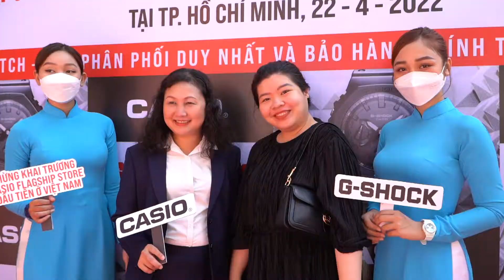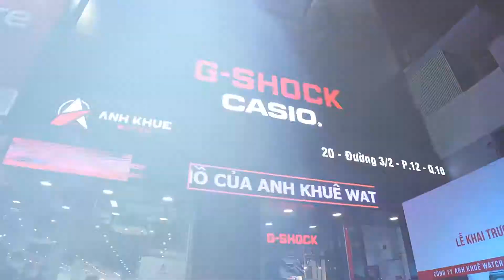[ENTER COMMUNICATION] - GRAND OPENING - CASIO FLAGSHIP STORE